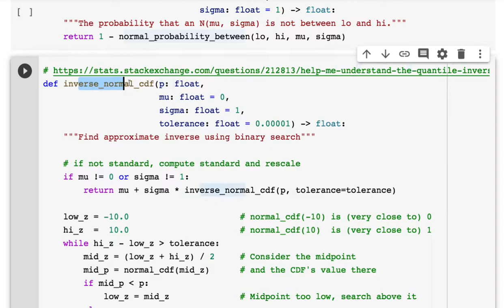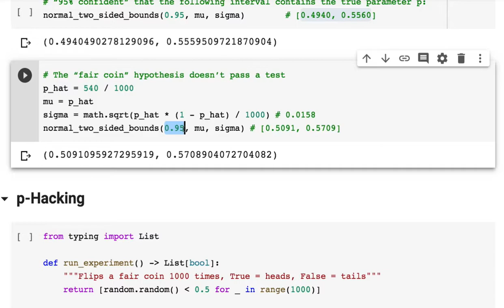[머신러닝] 017 - Chapter 7. Hypothesis and Inference - Confidence Intervals